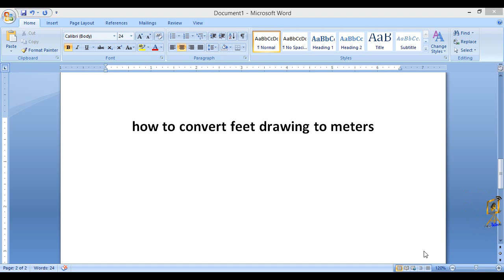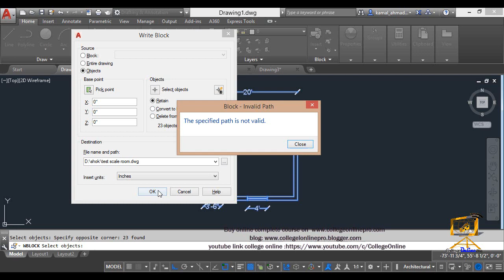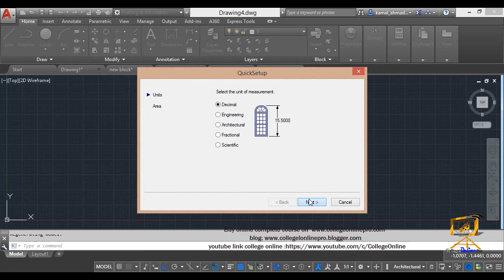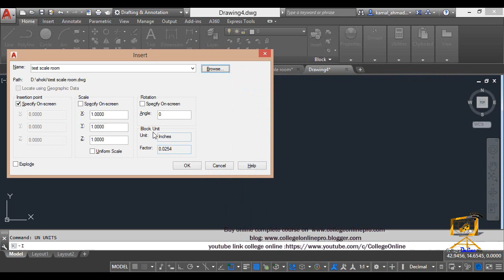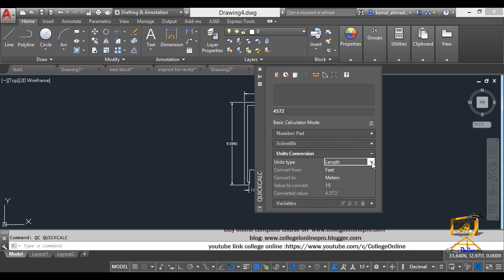how to change units in AutoCAD 2017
Inthis video Tutorial we will leran how to convert imperical units object scale to metric unit object scale. or metic to imperical units .
you can also lern form my website and can buyy 3d models and tutorials

Auto-CAD & 3ds Max step by step made easy for Beginners
Its A Channel for Auto-CAD and 3Ds max Beginners to kick start their Carrier
Lecture 40 how to convert a hand-drawn sketch of a page into AutoCAD| Hand sketch to CAD | Part 2
Lecture 41 how to convert a hand-drawn sketch of a page into AutoCAD| Hand sketch to CAD | Part 3